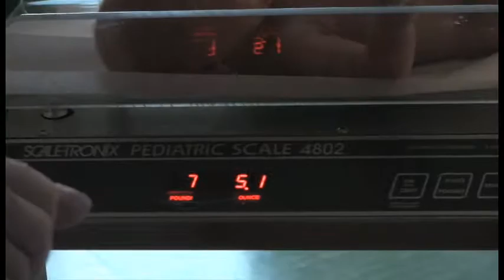Oliver Facebook.dv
This is the video we made for Oliver's Dedication on January 30, 2011 at First Apostolic Church.